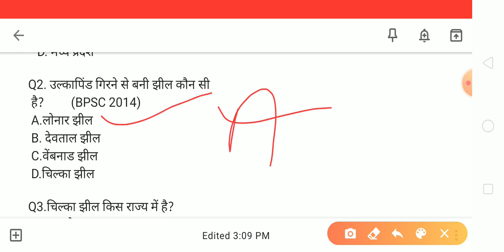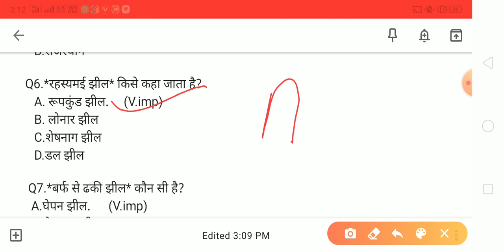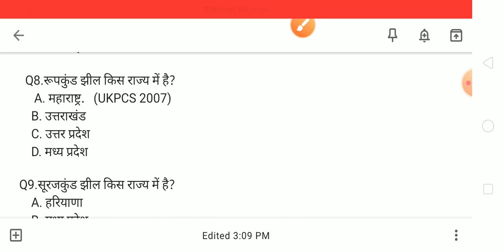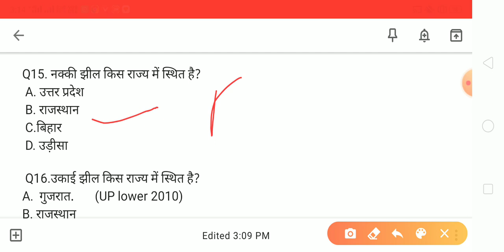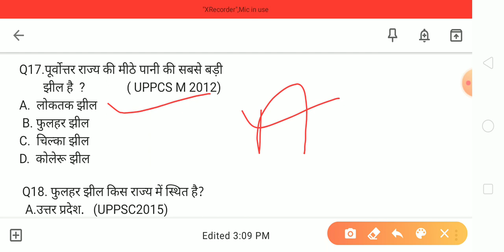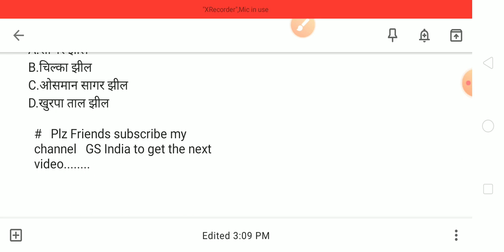GS India#-lakes-GK(झील) BPSC-GK-GS Army-GK-CRPF-gk Police-gk-BSFmts IAS-gk-SSC-police-SI-Quest-Ans.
Hi friends, welcome to my GS India channel today we have selected most important questions Indian lakes GK jheel , geography most important questions Bharat ki jheel, most lakes of India UPSC IAS PCS CGL Railway ,army GD, non technical air Force and others competitive exams this question is very useful for you. Plz friends subscribe to my channels GS India..